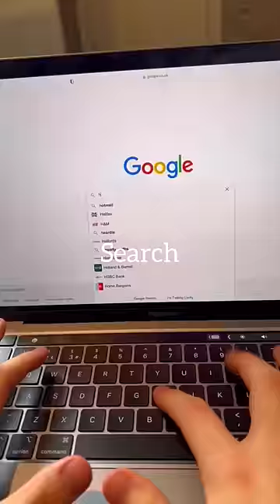Walking on the water